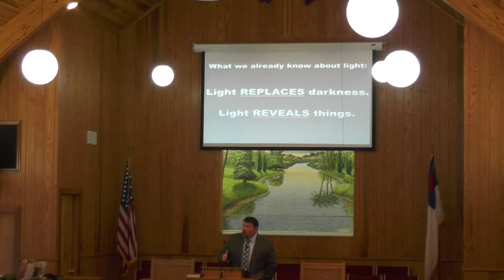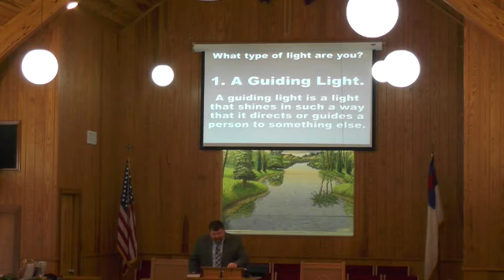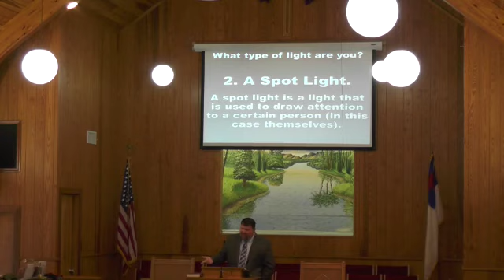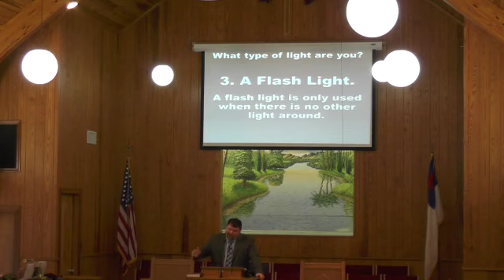Providence Baptist, 11:00 am Service, January 29, 2017